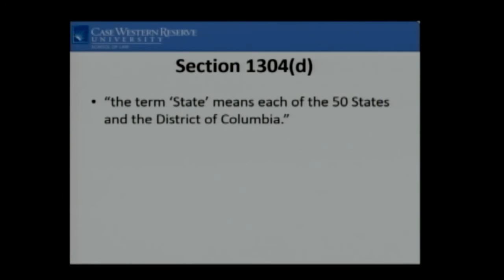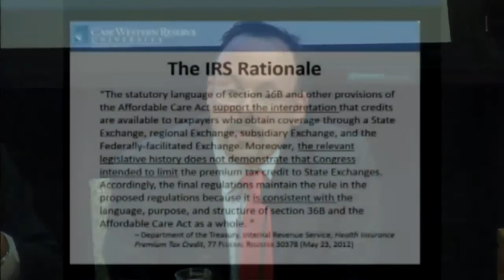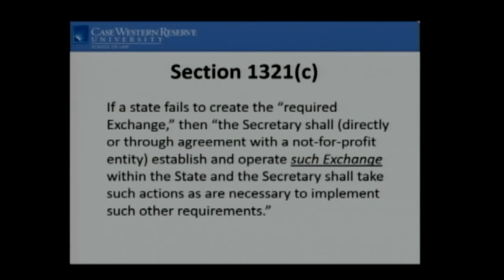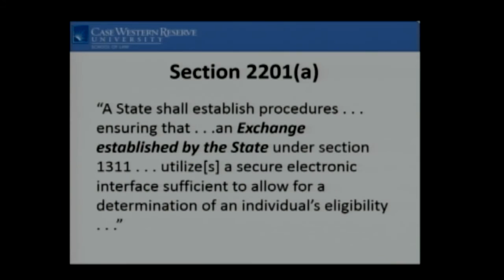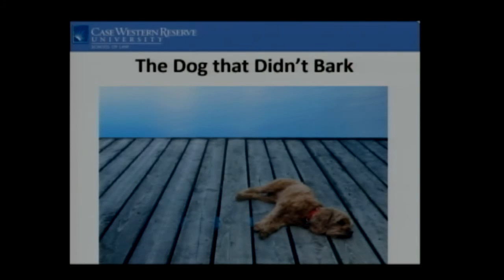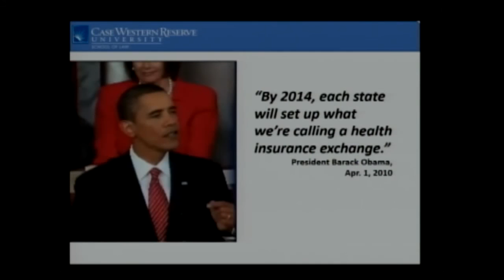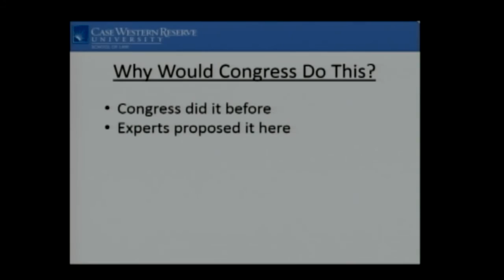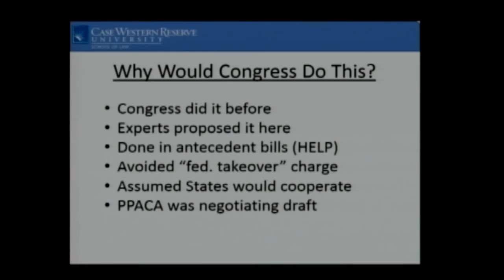Will the Supreme Court Upend The Affordable Care Act?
The Elena and Miles Zaremski Law-Medicine Forum